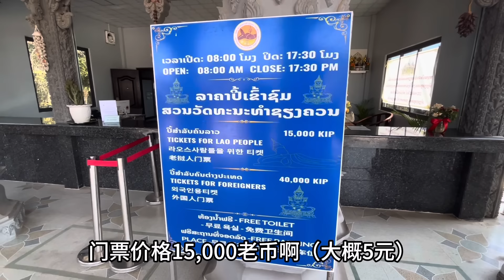小伙给老挝外婆买鞋子遭拒绝！外婆打算穿拖鞋去中国过年！